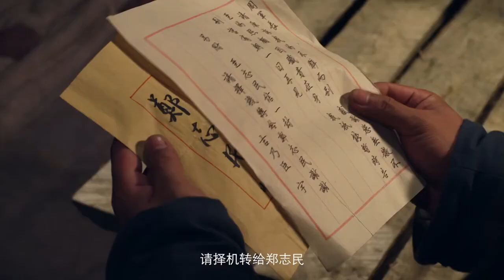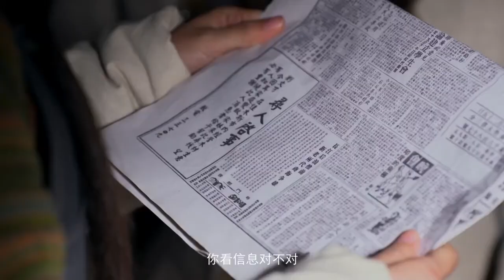抗日戰將 11 | 鐵血硬漢為了救國救亡與敵人浴血奮戰 | 主演：小李琳、赫子銘、潘陽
➡劇情簡介：該劇講述了從1931年“九一八”事變前後，至1938年之間，以冷雲為代表的抗聯女兵們的成長歷程，講述了她們為了救國救亡與敵人浴血奮戰的英勇事蹟，和她們的曲折愛情故事。